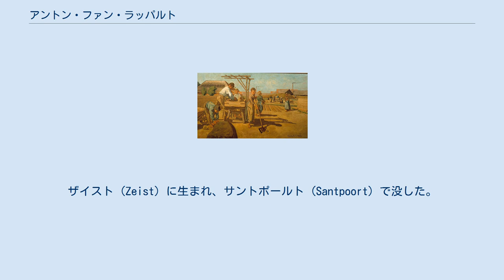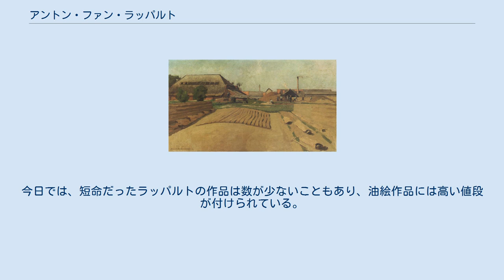アントン・ファン・ラッパルト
アントン・ジェラード・アレキサンダー・ファン・ラッパルト（Anthon Gerard Alexander van Rappard、1858年5月14日 - 1892年3月21日）は、オランダの画家、図案家。
ザイスト (Zeist) に生まれ、サントポールト (Santpoort) で没した。
ローレンス・アルマ＝タデマの弟子であったラッパルトは、4年間にわたってフィンセント・ファン・ゴッホの友人、助言者となり、ゴッホはラッパルトに一目を置き、何よりもラッパルトの社会への関わり方を高く評価した。
 RKD（オランダ美術史研究所：Rijksbureau voor Kunsthistorische Documentatie）によると、ラッパルトはパリ、ブリュッセル、アムステルダム、テルスヘリングで働いた後、サントポールトへ移り住んだ。
ラッパルトは王立美術アカデミー (Rijksakademie) に学び、ユトレヒトの「クンストリーフデ (Kunstliefde)」と「クリング (Kring)」、アムステルダムの「アルティ・エト・アミキティアエ (Arti et Amicitiae)」といったグループに参加していた。
1881年から1885年にかけてゴッホからラッパルトに宛てられた手紙は、ゴッホの伝記や業績に関する重要な典拠となっている。
今日では、短命だったラッパルトの作品は数が少ないこともあり、油絵作品には高い値段が付けられている。